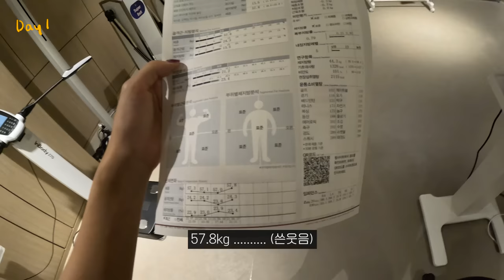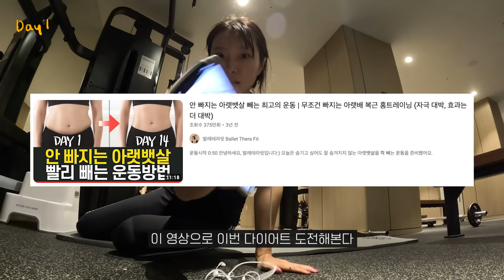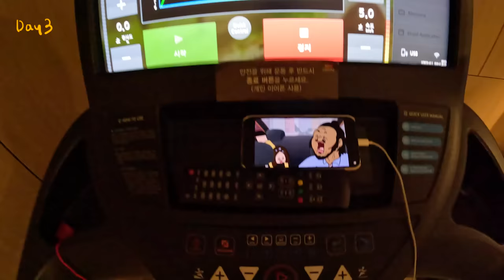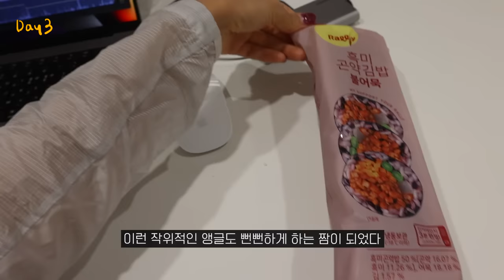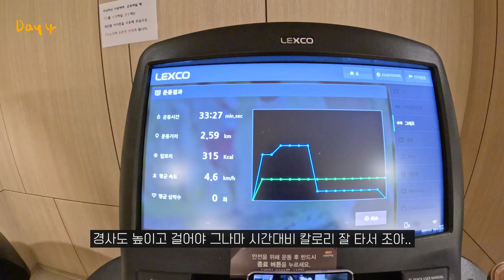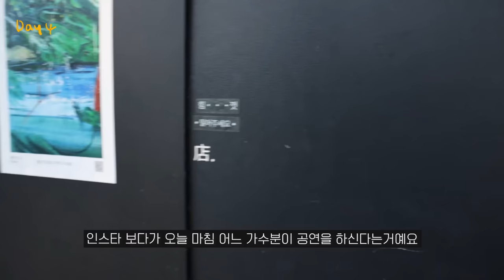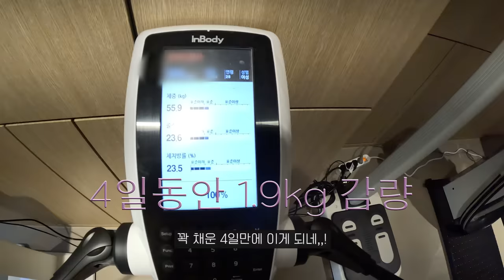[VLOG] 일상 브이로그 | 먹을땐 좋았지..4일 만에 2kg 뺀 방법 ! | 초간단 다이어트 레시피 | 단백질쉐이크 | 인생 첫 오징어 낚시 | 가드닝 클래스 | 화목해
두리들 안녕하세요! 다들 꿀같은 연휴, 사랑하는 가족들과 명절도 잘 지내셨나요?
🤎 저는 이번 추석엔 집에 못가구,, 바로 내일 가기로 했어요! (오랜만에
갈 생각에 벌써 짜릿~!ㅎ)
다들 추석에 맛있는거 많이 먹고 푹 쉬었길 바래요 ㅎ_ㅎ
저는 이번에 일본에서 아주 대차게 먹고 온 덕분에
1kg가 넘게 쪄서..
4일간 아주 급 다이어트를 해봤는데요
프로티원과 함께 해서 그런지 먹을거도 먹으면서 운동하니까 2kg를 감량할 수 있었던 것 같아요
ㅎㅎ 여기서 운동을 멈추지 않고 다여트는 53kg를 찍을때까지,,도전할건데!
같이 해볼까요 우리 인생은 원래 다이어트의 연속 아니겠냐며.🦛

이번에 제가 아는 단백질 쉐이크 중에서 젤 맛도리인 프로티원 단백질 쉐이크를
이왕이면 두리들도 엄청난 할인률로 가져가셨으면 좋겠어서
담당자님을 조르고 졸라서
파격적인 할인률로 구매하실 수 있는 비밀 링크는 물론
댓글 이벤트도 준비할 수 있었어요 ♡,,
다덜 추석때 두둑히 먹어서 늘어난 살을 같이 타파해봅시다 👊🏻🗯
(비밀 링크는 오늘부터 일주일만 오픈되니 꼬오오오옥 놓치지 마세욧!)

📌 구독자 특별할인 이벤트! ✨
기간: 10/4(수) ~ 10/10(화)

📌 댓글이벤트
기간: 10/4~10/10
내용: 프로티원 4가지 맛 중 가장 궁금한 맛을 댓글로 남겨주신 후, 아래 구글폼을 남겨주세요!
당첨인원: 5명
당첨자 발표 : 10/13 (더보기란에 작성 예정)
출고 일정: 10/20(금) 이내

( 당첨자 발표 , 유튜브 닉네임 )
iamyyune
정유빈
진리
용용
지환

 프로티원 이벤트 당첨을 축하드리며 브랜드측에서 개별 연락을 드릴 예정입니다!

day1 00:00
day2 06:47
day3 16:57
day4 22:33

- 착장 정보 문의는 남겨주시면
추가해볼게요 ! (대부분 잠옷이라서 ,, 우선 외출복만 남겨봅니다 ㅎㅔㅎ)ㅐㅎ)

-렌즈 : 오렌즈 글로이 모카브라운
-키 165 / 개인적인 질문은 자제 부탁드립니다 😇🙏💙